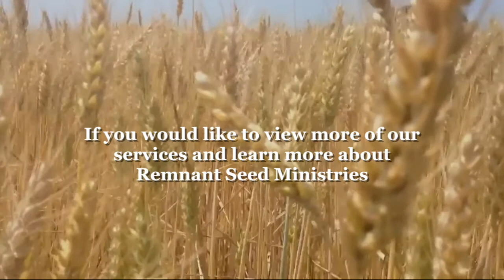Honor with Loyalty-Remnant Seed Ministries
The highest means with which we can serve Jesus Christ is through honoring him, and the highest form of honoring Him is through loving obedience to His commandments.